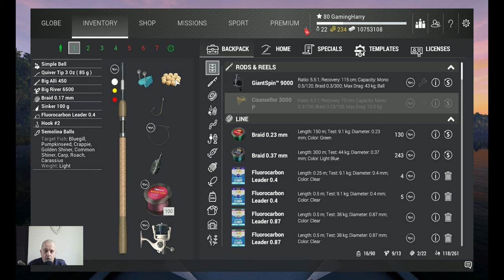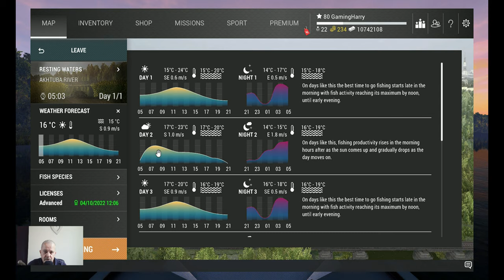Fishing Planet, Akhtuba River, Prussian Carp, Trophy & Unique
Welcome to a new  Fishing Planet video.

In this video:

Akhtuba River, Prussian Carp, Trophy & Unique

Then don't forget a thumbs up and leave a message.

And if you like you can join me  @discord or @facebook